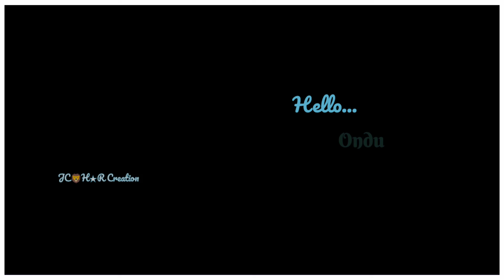Hello Yaru Kannada Love black video song